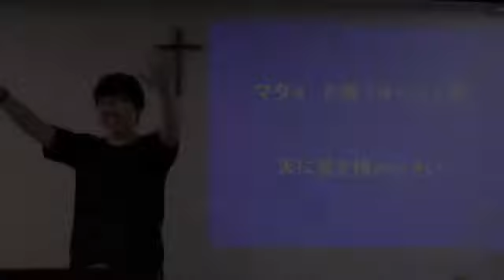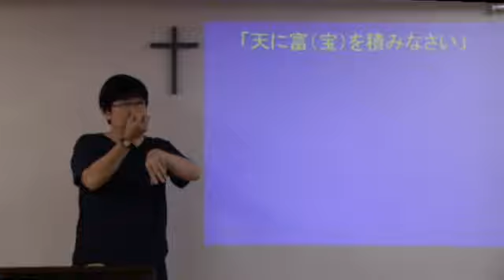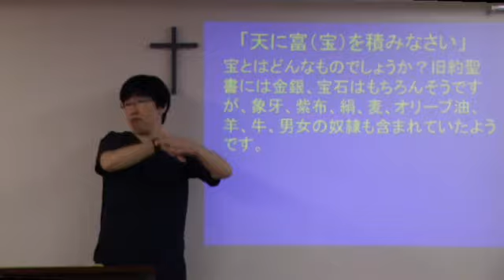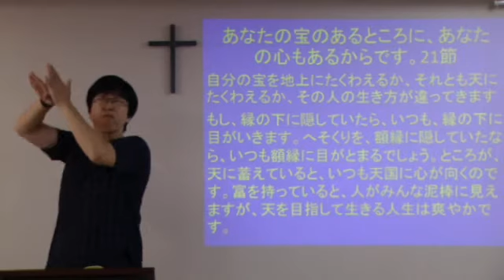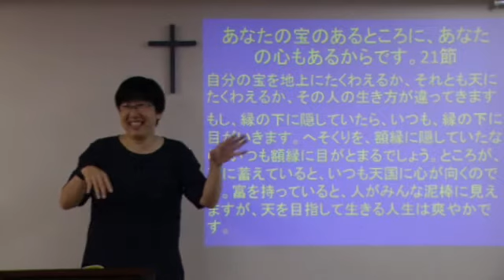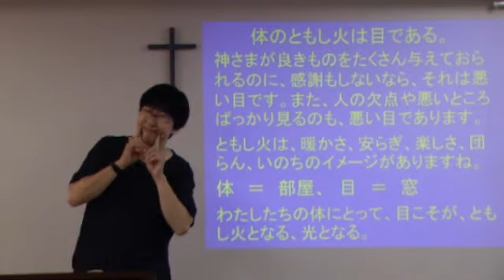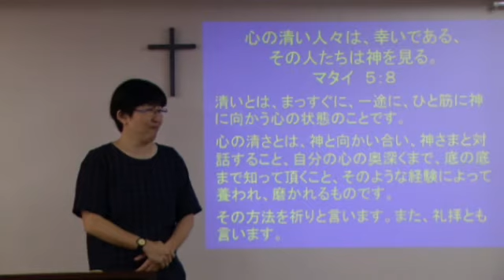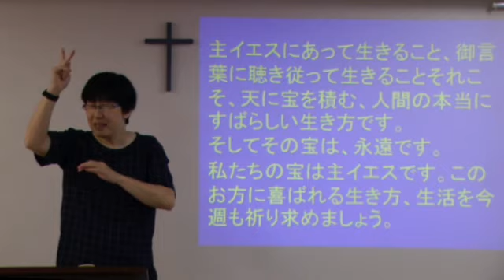S20160619 手話メッセージ「天に富を積みなさい」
郡 美矢 牧師